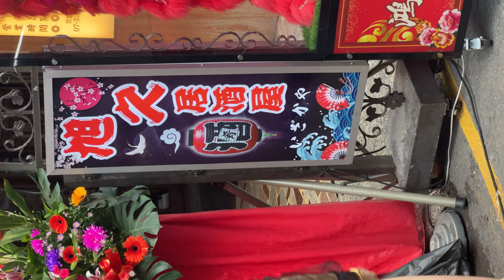Baby Queens 皇后 57 點點 Eva 貓貓 (5/6) | [KPOP IN PUBLIC] Dance ダンス 춤 नृत्य | 旭久居酒屋 開幕 | 230519 TZWG